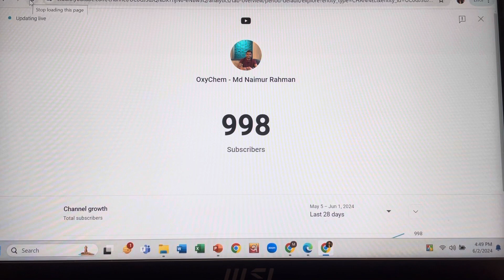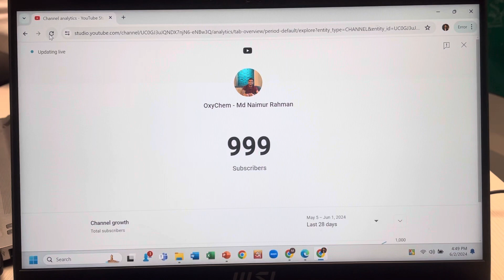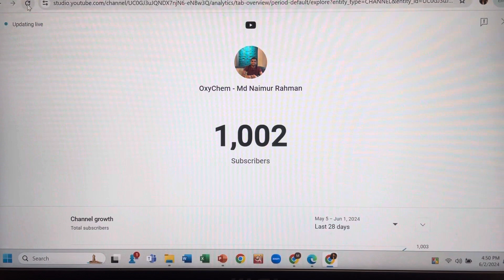1000 Subscribers celebration | OxyChem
It is great moment as well as achievement for me